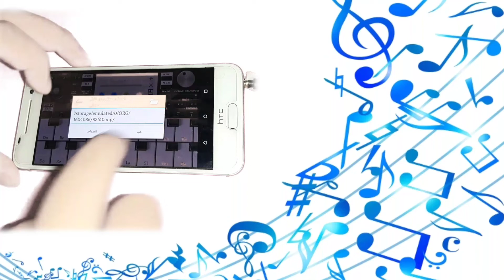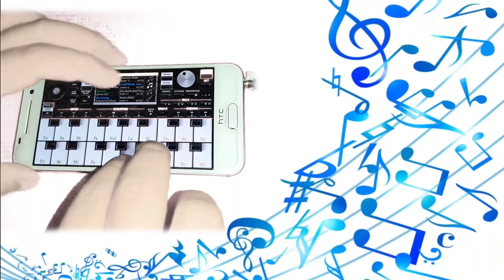ORG 2019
Thanks to Mr. Reza Sadeghi for video